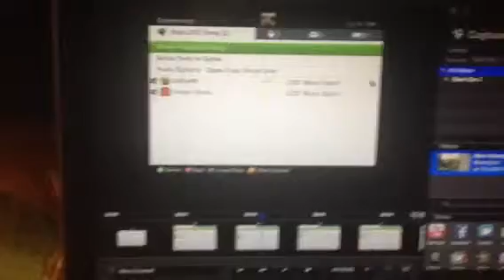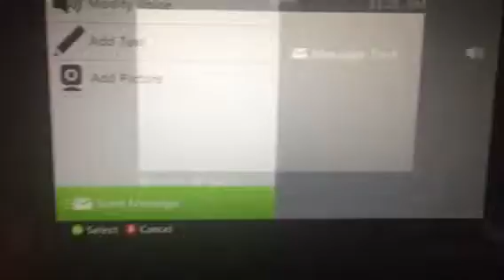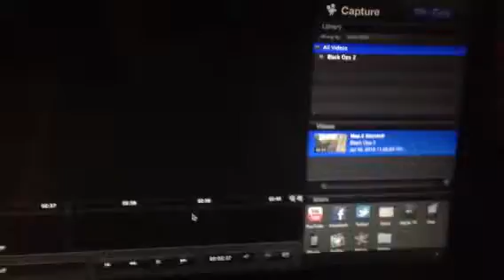Map 2 win against TKO TakeOver Dubs